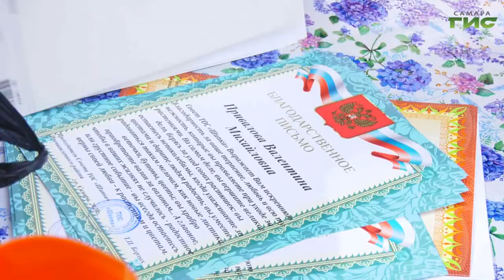Жители 67-го дома по улице Фадеева благоустроили заброшенный участок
А из их окна клумба цветочная видна. Жители 67-го дома по улице Фадеева благоустроили заброшенный участок. После снятия режима самоизояции люди активно взялись за наведение порядка и красоты.  Какие цветы появились в одном из дворов Промышленного района, увидела наша съемочная группа.